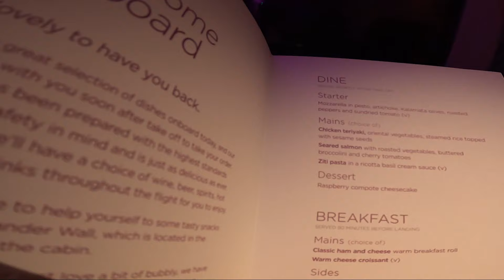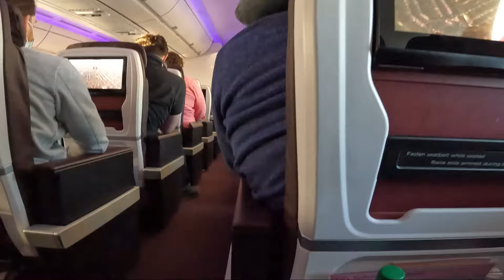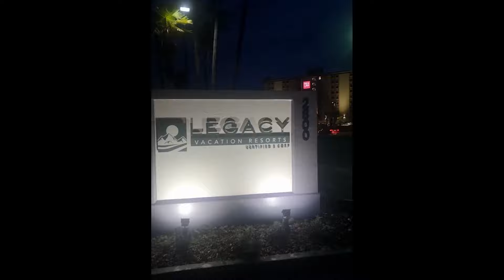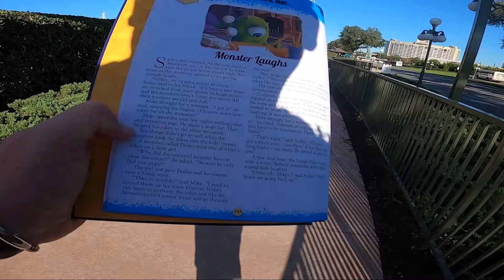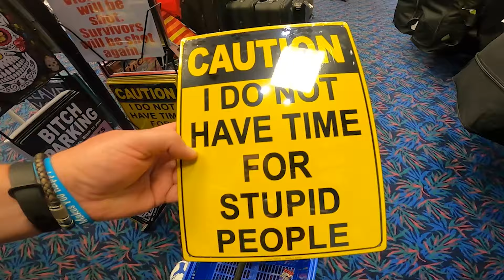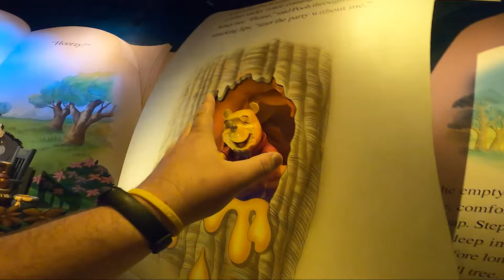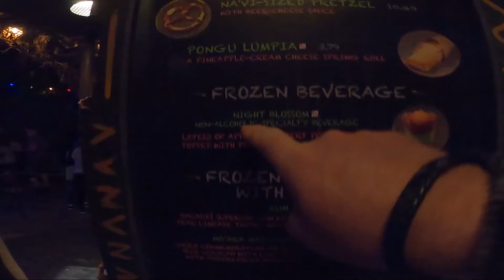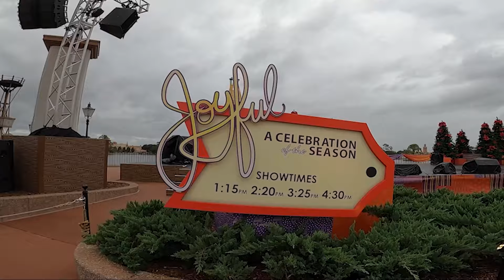ORLANDO TRAVELDAY HOME VLOG - VIRGIN ATLANTIC PREMIUM ECONOMY - leaving DISNEYWORLD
Welcome to Day 14 Part 2 where I leave disneyworld orlando on travelday to get home. I travel on Virgin Atlantic Premium Economy and lose my passport again lol.  Check the rest of the channel for lots of shorts and travel vlogs. NEW Vlog every Friday at 6pm GMT.